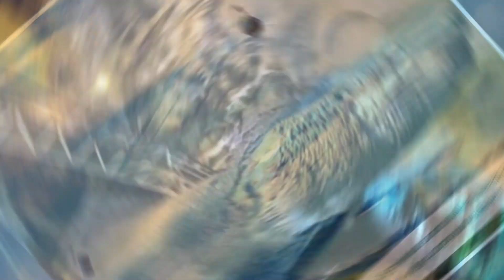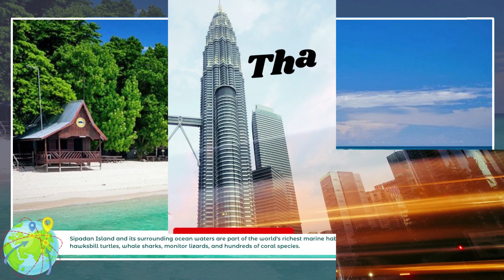Top tourist place in Malaysia,malaysia best places to visit in hindi,malaysia tourism,malaysia trip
Top tourist place in Malaysia,
malaysia best places to visit in hindi,
malaysia tourism,
malaysia trip,
malaysia travel guide,
malaysia travel guide in hindi,
beautiful places to visit in malaysia,
top tourist places in malaysia,
best tourist attractions in malaysia,
best places to visit in malaysia,
top places to visit in malaysia,
top 11 places in malaysia,
top 11 places to visit in kuala lumpur,
Petronas Twin Towers Kuala Lumpur,
Perhentian Islands,
Cameron Highlands,
Langkawi SkyCab,
Aquaria KLCC,

Hello everyone! Here are the top 11 facts: In today's video, we will go over the top 11 tourist attractions in Malaysia.
1. Petronas Twin Towers, Kuala Lumpur
The tallest twin towers in the world, the Petronas Towers reach an impressive 452 meters into the clouds. The towers are 88 floors tall and have an impressive total of 76 elevators.
2. Perhentian Islands
Once a stopping point used by traders traveling around Southeast Asia, this group of small islands is part of a marine park and has become a major tourist destination in northeastern Malaysia.
3. Penang Hill
The top of Penang Hill can be reached via the Penang Hill Railway, an air-conditioned funicular that makes the 2,007-meter-long climb up in five to 10 minutes. Although there are mid-stops between the base station and the highest point, these are done only on request and mostly used by residents who live at those stops.
4. Langkawi SkyCab, Kedah
The journey to the top, in glass-bottom gondolas, takes about 15 minutes and offers sweeping views of the bay, the Telaga Tujuh waterfall, and the turquoise waters surrounding Langkawi Island.
5. Ipoh Caverns
There are two big reasons to visit vibrant, bustling Ipoh: the city is known as the gateway to the Cameron Highlands and as the home of many limestone caves.
6. Aquaria KLCC
Famed for being the world’s largest aquarium and home to around 5,000 marine and freshwater creatures, this place is a true tourist attraction here in Malaysia.
7. Batu Caves
This famous Hindu shrine is located in the Selangor region of Malaysia and, due to its religious significance, has managed to attract a huge number of devotees from all over the world.
8. Cameron Highlands
If you are looking to explore the hilly, scenic beauty of Malaysia, the Cameron Highlands is the place for you. The green undulating hills and a pollution-free environment in the lap of nature will be a rejuvenating experience.

9. Sarawak Cultural Village
Sarawak Cultural Village is a good place to experience life in a different culture, even if only for a few hours. The Sarawak Cultural Village is a living museum where visitors can learn more about the Sarawak people and their traditions and lifestyles.
10. Taman Negara
Taman Negara, which literally means "national park" in Malay, is one of the oldest tropical rain forests in the world. It features massive trees, waterfalls, jungle treks of various durations, and the world’s longest canopy walkways.
11. Sipadan Island
Sipadan Island and its surrounding ocean waters are part of the world's richest marine habitat, home to endangered hawksbill turtles, whale sharks, monitor lizards, and hundreds of coral species.